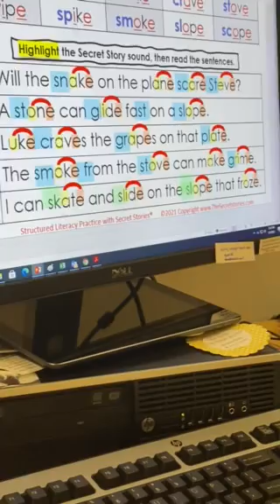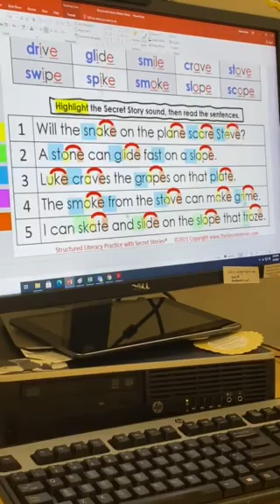Phoneme Grapheme Mapping Structured Literacy Phonics Lesson w/ Secret Stories® [Science of Reading]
For more brain-based reading tools and tricks
and how to fast track beginning writing: